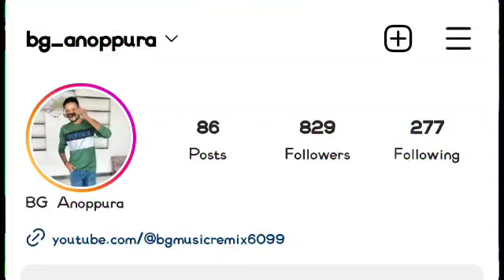Rajsmand Wali Janu || Jelu Aagi Re Pasand Rajsmand Me || Mane pagal Bana Gi New Dhol Song 2023 बेबी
mane pogal bana gi
mane pagal bana gayi dj song
mane pagal bana gayi dj
mane pagal bana gayi dj remix

मेरे नम्बर का लिंक 👆

रीमिक्स डीजे भगवान गाडरी अनोपपुरा !

न्यू धमाकेदार डीजे वॉयस के लिये !

सोंग रीमिक्स करवाने के लिये !

Dj बुकिंग के लिये!

यूट्यूब पर अपने सोंग को  चड़वाने !